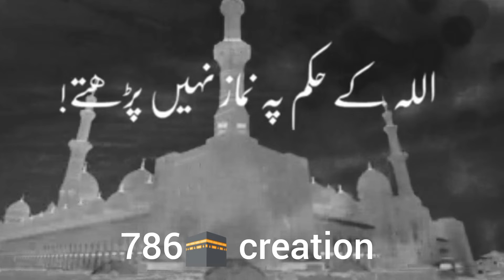meetha khana chor dia#islamic